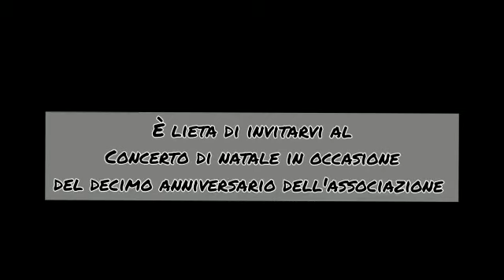Spot Concerto di Natale,Associazione Musicale "P.Costa"-29 dicembre 2022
Il concerto si terrà a Licodia Eubea presso la Chiesa Madre alle ore 20